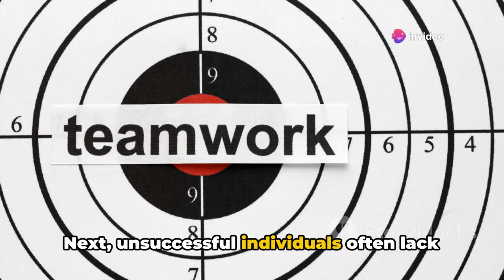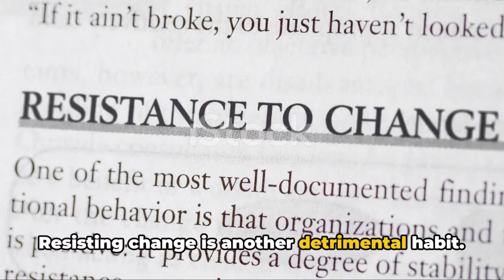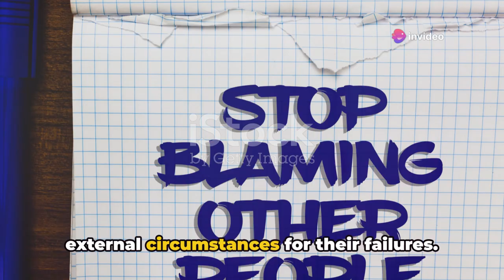Stop Sabotaging Your Success: 7 Habits Holding You Back (and How to Break Free!)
7 Habits That Hold You Back: A Guide to Avoiding Failure
Are you tired of feeling stuck?  Struggling to achieve your goals?  You're not alone!  This video reveals the 7 sneaky habits that sabotage success and keeps you from reaching your full potential. Discover how to overcome these roadblocks and finally THRIVE!

OUTLINE:

00:00:00 The Barriers to Success
00:00:18 Giving Up Easily
00:00:43 Lack of Clear Goals
00:01:12 Procrastination
00:01:31 Having a Negative Mindset
00:01:50 Resisting Change
00:02:07 Evading Accountability
00:02:25 Irresponsible with Money
00:02:43 Overcoming the Barriers